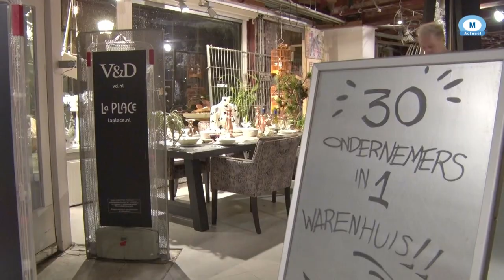Een trollengrot in voormalig V&D te Hoorn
De failliete V&D komt in Hoorn weer helemaal tot leven. Het leegstaande pand werd al bestierd door ondernemers, maar nu zijn het trollen die er dienst uitmaken.